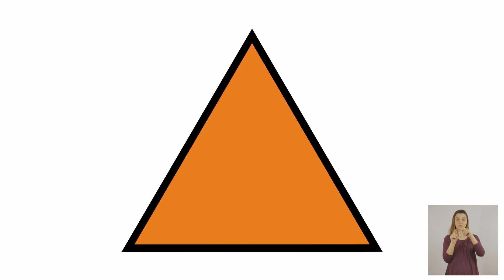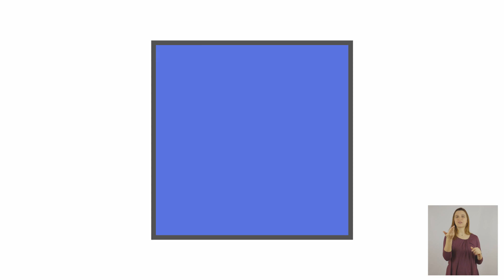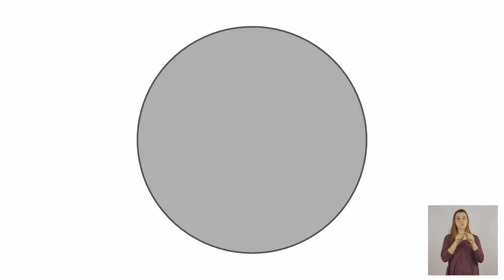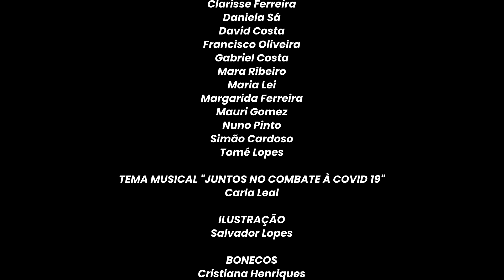À Janela do Sótão | Episódio 1 - Juntos no Combate à COVID 19